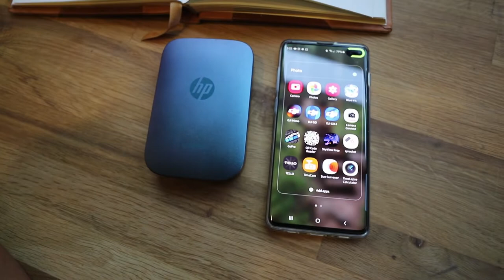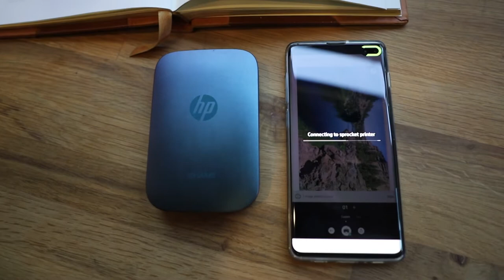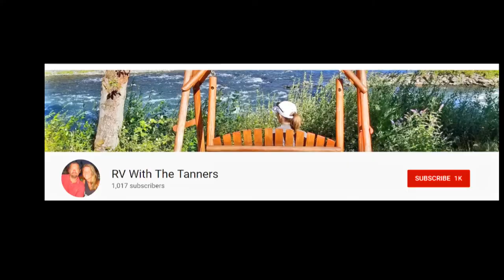HP Sprocket for RV Journal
We enjoy taking pictures with our phones…of family, friends, our adorable pets and amazing places we visit. Phones have made taking pictures so convenient!  Remember when we had to lug a separate device around to take pictures?!?

Melinda and I spend quite a bit of time going back through our pictures to compare pictures….to see who captured the best image!  Admittedly, she usually wins.

My sister, Mary, told us about the Sprocket.  Once we saw how she used this device to printer out peel and stick pictures to put into her camping journal….we knew we had to get one for ourselves.  (thanks sis!)

The HP Sprocket is a portable photo printer that quickly prints 2x3 peel and stick pictures.  Using the HP Sprocket app allows you to view, edit, rotate and print your images….  So easy to navigate and use

👉 HP Sprocket

RV Gear

• Canon 6D Mark II w/ EF 24-105mm
• Go Pro Hero 7 Black
• DJI OSMO Pocket
• DJI OSMO Gimbal
• Drone - DJI Mavic (4k)
• Rexing V1 Car Dash Cam

We are not RV or travel experts. We share our opinions and what works for us, but you should do your own research.  We are a participant in the Amazon Services LLC Associates Program, an affiliate advertising program designed to provide a means for us to earn fees by linking to Amazon.com and affiliated sites.